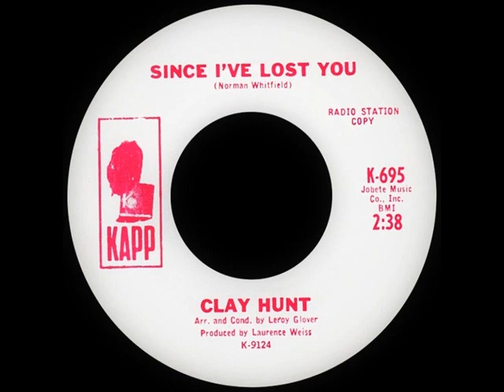Clay Hunt - Since I've Lost You - KAPP 695